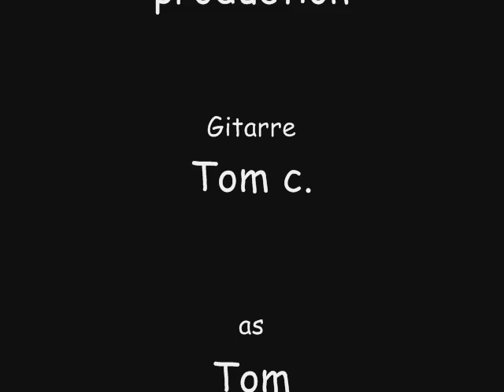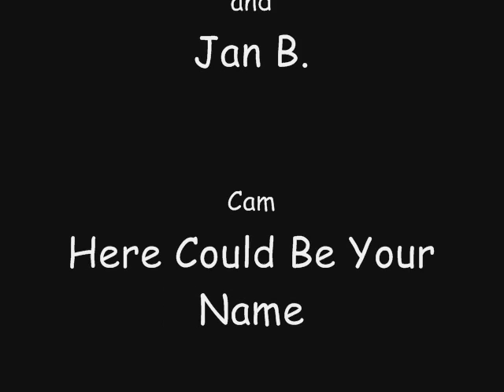Tom Und Jan Short Jam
Ja Wir hab es nicht so drauf aber ihr müsst es bis zum ende anschauen!!!
viel spass
Dies ist auch eine video antwort auf 2Men1 Target short jam
Der link ist